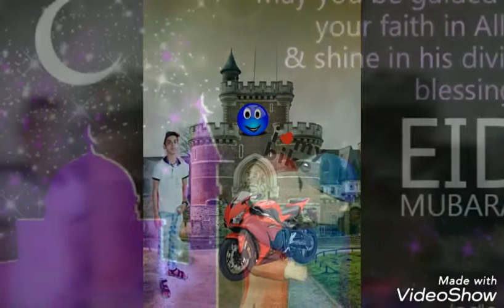Ramdan songs🙂🙂/taufik Mohammad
My videos public